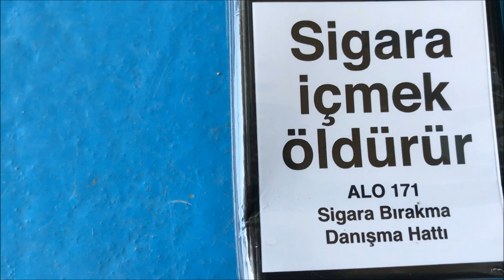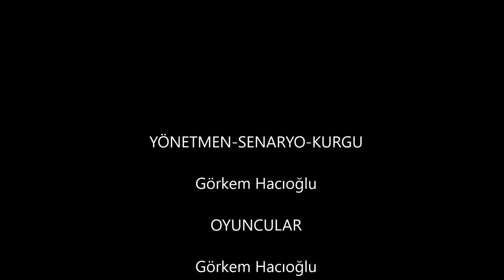SİGARAYI BIRAK, BENİ DEĞİL - GÖRKEM HACIOĞLU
-YARIŞMACI ADI: Görkem Hacıoğlu
-OKUL ADI: Otomotiv Endüstrisi İhracatçılar Birliği Mesleki ve Teknik Anadolu Lisesi
-KISA FİLM ADI: Sigarayı Bırak, Beni Değil
*FİLMİN SÜRESİ: 03:40
*FİLMİN FORMATI: Kurmaca